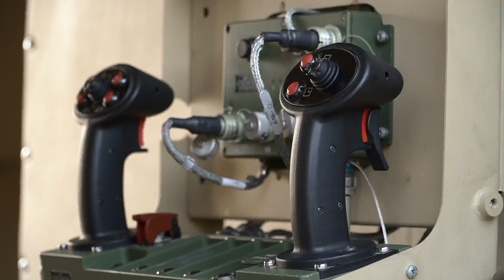ПО ВОДЕ И ПО СУШЕ | АМФИБИИ И БРОНЕВИКИ ОТ ВПК НА "АРМИИ-2021"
Мы не могли не заметить, как хорошо был встречен наш первый сюжет о форуме "Армия-2021". Поэтому команда MASHNEWS приняла решение дополнить контент о бронеавтомобилях еще одним специальным выпуском. На этот раз мы узнаем о целой линейке машин Военно-промышленной компании. Перед вами амфибии и броневики от ВПК на "Армии-2021"!

Напоминаем, что видео выходят при поддержке Кингисеппского машиностроительного завода и информационно-аналитического портала "Технология машиностроения. MASHNEWS"